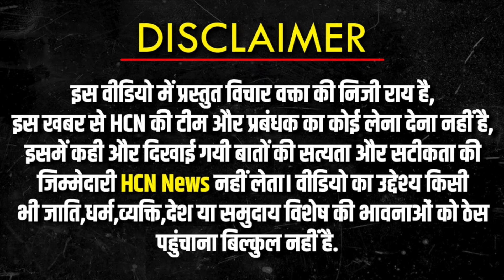Ram Mandir उद्घाटन से पहले गुस्साए मुस्लिम ने केजरीवाल की धज्जियाँ उड़ा दी? | Bharat Jodo Nyay Yatra